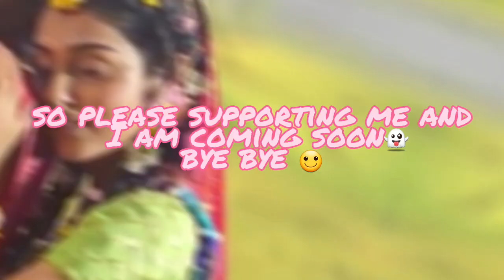this is very important please watch🙂